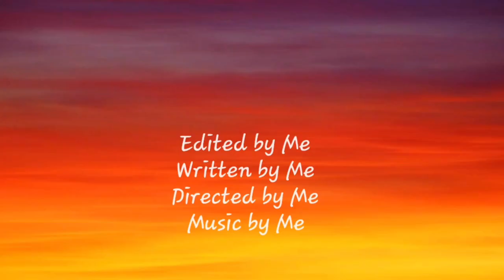power rangers stop motion